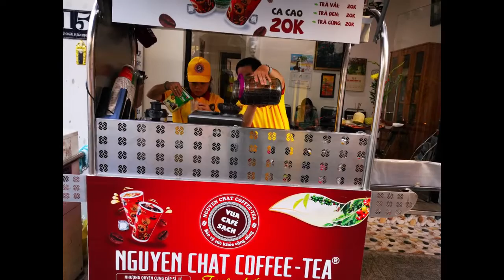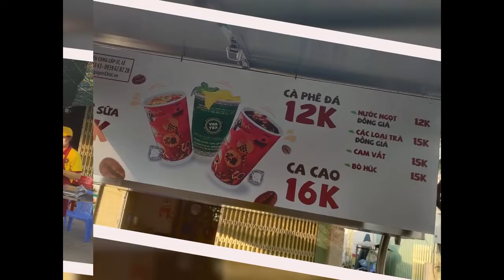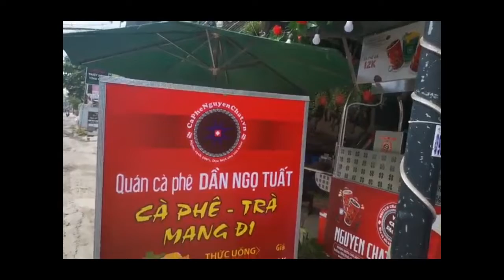XE CAFE MANG ĐI, XE CÀ PHÊ TAKE AWAY, XE BÁN CÀ PHÊ PHA MÁY, ĐẸP RẺ, HIỆU QUẢ SỐ 1 ĐÔNG KHÁCH NHẤT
✅TRUYỀN THÔNG NÓI VỀ CA SĨ VUA CAFE SẠCH (Ca sĩ Anh Tiến cũ):
▶Báo Thanh Niên: Từ CA SĨ (Anh Tiến) một thời đến Ông Vua Cafe Sạch

✅10 năm ca hát với loạt bài HIT: Cánh Hoa Ép Trong Tim, Kiếp Xì Ke, Giày Thủy Tinh, Mưa Sao Băng...

✅15 năm "TUYÊN CHIẾN VỚI CAFE BẨN - CAM KẾT BẢO VỆ SỨC KHỎE CỘNG ĐỒNG", được hàng ngàn quán cafe tin dùng & hàng triệu tín đồ yêu cafe gọi là "Vua Cafe Sạch"

✅Ca sĩ VUA CAFE SẠCH tự hào TIÊN PHONG giúp ĐỊNH VỊ và THAY ĐỔI GU, THÓI QUEN uống cafe sạch của người Việt

▶Các bạn mến mộ giọng ca VUA CAFE SẠCH hãy ủng hộ bằng cách nhượng quyền mở quán cafe, xe bán cafe pha máy & mua sản phẩm cà phê, trà, cacao nguyên chất, sạch 100% thương hiệu NGUYEN CHAT COFFEE & TEA để CA SĨ VUA CAFE SẠCH có kinh phí ra nhiều tuyệt phẩm Album (Nhạc Tiền chiến, Bolero, Trẻ) để các bạn thưởng thức nhé

✅Tại sao ở VN, họ gọi chúng tôi là: CHUYÊN GIA CÀ PHÊ SẠCH?

🥤CÀ là phải PHÊ và KHÔNG bị BỆNH: Chúng tôi mang đến QUYỀN ĐƯỢC YÊN TÂM về sức khỏe khi thưởng thức & CAM KẾT chất lượng "VÔ ĐỐI" - Chỉ có tại NGUYEN CHAT COFFEE & TEA

🥤Nhà RANG XAY cafe sạch LỚN NHẤT, NỔI TIẾNG, UY TÍN NHẤT tại VN:
- ĐÃ HƠN 10.000 QUÁN TIN DÙNG TRÊN CẢ NƯỚC
- NƠI HỘI TỤ HÀNG TRIỆU TÍN ĐỒ YÊU CÀ PHÊ, TRÀ SẠCH

🥤Tự hào đặc sản Cà Phê Sạch gắn liền Văn Hóa Tây Nguyên KHÔNG THỂ SAO CHÉP cùng quy trình khép kín TỪ TRANG TRẠI ĐẾN LY CAFE với 100% hạt cà phê KHÔNG TẨM ƯỚP thượng hạng Cầu Đất và Đăk Mil, thông qua BÍ QUYẾT rang xay, chế biến cà phê sạch ĐỘC NHẤT VÔ NHỊ và khâu kiểm tra chất lượng GẮT GAO để cho ra những ly cà phê SẠCH NHẤT, NGON NHẤT.

🥤VUA CAFE SẠCH CAM KẾT: Không độn bắp đậu cau – Không hóa phẩm độc hại – Không gây ung thư – Cà phê sạch cho cuộc sống sạch – Bảo vệ sức khỏe cộng đồng – Tuyên chiến với cà phê bẩn

🥤Bạn sẽ CHƯA BIẾT UỐNG cafe Sạch, Ngon và KHÔNG BẢO VỆ SỨC KHỎE mình CHO ĐẾN KHI thưởng thức NGUYEN CHAT COFFEE & TEA !

▶ Quan tâm bảng giá cà phê rang xay, trà, ca cao sạch NGUYEN CHAT COFFEE & TEA:

✅NHƯỢNG QUYỀN MỞ QUÁN CÀ PHÊ 0 ĐỒNG, XE CAFE MANG ĐI (GIÁ MỀM, LÃI CAO)

🥤Chuỗi kinh doanh mở quán cà phê nhượng quyền 0 đồng (miễn phí bản quyền, phí thiết kế quán, quản lý, phí chia sẻ lợi nhuận hàng tháng), và nổi tiếng với không gian quán gắn liền văn hóa Tây Nguyên độc đáo và phương châm kinh doanh cà phê “Đậm gu, đúng chất, uống là ghiền”.

🥤DUY NHẤT tại Việt Nam: Thương hiệu nổi tiếng uy tín số 1 Nguyen Chat Coffee &Tea – Tự hào là nhà sản xuất Cà Phê Nguyên Chất, Trà, Ca cao ngon sạch 100%, tốt cho sức khỏe với nhiều ưu đãi khủng và giá rẻ nhất.

▶ Quan tâm cafe nhượng quyền 0 đồng thương hiệu NGUYEN CHAT COFFEE & TEA:

✅HÃY THAM GIA CỘNG ĐỒNG YÊU CÀ PHÊ SẠCH HƠN 20.000 THÀNH VIÊN (Do ca sĩ VUA CAFE SẠCH tạo ra)

✅BÁO CHÍ NÓI VỀ CA SĨ VUA CAFE SẠCH (Ca sĩ Anh Tiến cũ) VỚI SỰ NGHIỆP LÀM CÀ PHÊ SẠCH:

▶Báo Vnexpress: Hành trình phát triển chuỗi 3000 quán cafe đầu tiên tại VN:
▶Báo Tuổi Trẻ: Cafe nhượng quyền 0 đồng Nguyen Chat Coffee & Tea dùng 100% ly giấy
▶Báo 24H: Cafe sạch 4.0 Nguyen Chat Coffee & Tea: Cuộc cách mạng thay đổi gu & bảo vệ sức khỏe người Việt
▶Báo Cafef: Doanh nhân từng phá sản hơn 200 tỷ đồng vì chứng khoán đến người tiên phong về cafe sạch tại Việt Nam

✅CÁC BẠN MUA HÀNG CÀ PHÊ, TRÀ, CACAO SẠCH & NHƯỢNG QUYỀN CAFE, MỞ QUÁN, XE CAFE TAKE AWAY QUA CÁC KÊNH SAU:

▪Địa điểm nhượng quyền TOÀN QUỐC của NGUYEN CHAT COFFEE & TEA

▪Địa chỉ: 115 Đồng Văn Cống, P. Thạnh Mỹ Lợi, TP.Thủ Đức, TP.HCM

🌈Hãy ghé thăm KÊNH RIÊNG của Ca sĩ VUA CAFE SẠCH - Ca sĩ Anh Tiến (ngay bên dưới) và subcribe, share, like kênh, bài hát này để mọi người cùng nghe, trân quý các bạn!